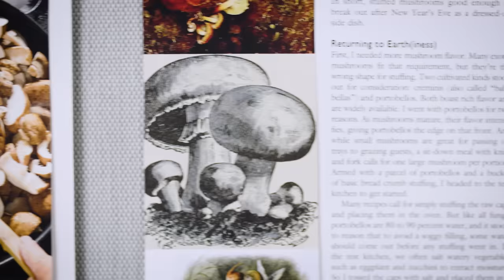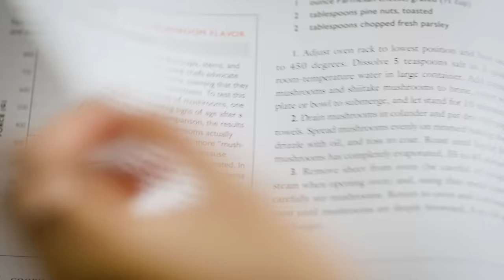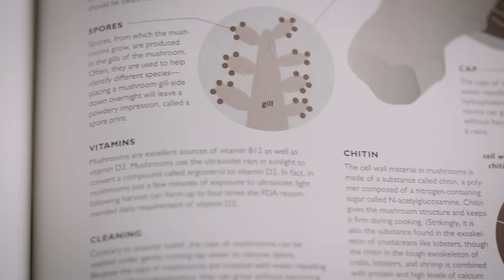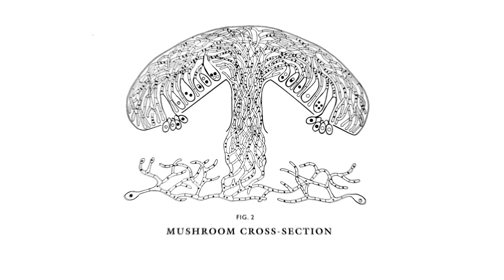Why You Can't Overcook Mushrooms and The Science Behind Them | What's Eating Dan?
Mushrooms are neither plant nor animal. So what's the best way to cook them? Dan explains the science behind cooking this delicious fungus in this episode of What's Eating Dan?.

Tell us about your experience with mushrooms in the comments below!